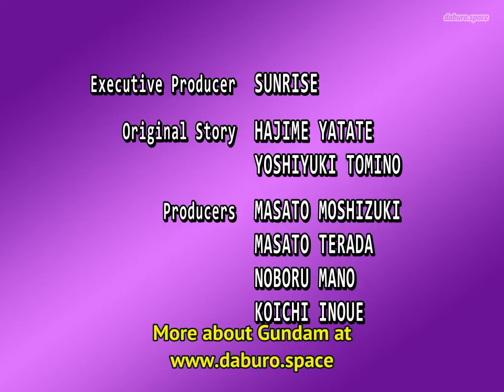More About Universal Century - Tiga Bintang Hitam | DABURO